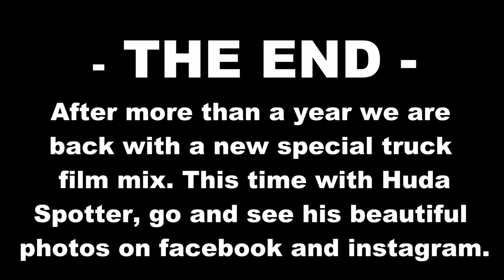TRUCK FILM MIX SPECIAL #2 with Andreas Schubert Transporte, R.U. Route, Stelzl, VÖGEL & more...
BENVENUTI!!//WELCOME!!
Social:
ATTENZIONE: QUESTE CLIP SONO STATE REALIZZATE PRIMA DELL'EMERGENZA CORONAVIRUS!

Eccoci dopo oltre un anno con un'altra Truck Film Mix speciale, siamo riusciti a tornare nell'autostrada del Brennero dove passano camion provenienti in tutta Europa: una delle vie principali per entrare in Italia. Molti mezzi speciali come il fantastico Scania R520 V8 di Andreas Schubert Transporte o il favoloso Scania R620 V8 "R.U. Route". Ho inserito anche qualche foto fatta da Huda Spotter trovate qui il suo instagram

1)Pedrinolla - IT
2)Stelzl Transport GmbH - D
3)Thomas Skjøth Transport - DK
4)Klaus Huber Transporte GmbH - A
5)Bodner Transporte - IT
6)Stelzl Transport GmbH - D
7)KERSCHBAUMER - IT
8)MEVO Metzler - A
9)Scania R420 - IT
10)Kammerbauer - A
11)Francesconi - IT
12)R.U. Route/NOSTALGIA - SK
13)Frans de Wit International Transport BV - NL
14)Nuvola - IT
15)Colaninno - IT
16)Autotrasporti Gugelmo - IT
17)Taddei Autotrasporti - IT
18)Lohmann Italienlogistik - D
20)Jirí Sklenár - CZ
21)Spedition Weber GmbH - D
22)Ruffini Trasporti - IT
23)Internationale Transporte Andreas Schubert - D
24)Vasilakis Trans - GR
25)Spedition Weber GmbH - D
26)SETRANS - IT
27)RM Trasporti - IT
28)Luscan/Jan de Lely Transport - RO
29)FTS Emilia Frigo Transport - IT
30)EMT TRANSPORT - IT
31)Loro Delfino - IT
32)FTS Emilia Frigo Transport - IT
33)VÖGEL TRANSPORTE GmbH - A
34)Autotrasporti Sartori - IT
35)Heringer Transportservice - D
36)Volvo FH - IT
37)Scania S500 - IT
38)Thomas Buchner Transporte - D
39)Lohmann Italienlogistik - D
40)Schlappi Trans - IT
41)B.P. Logistica - IT
42)Gallo Trasporti - IT
43)Johann Korn Car-Transport - D
44)Hofmann Trans - IT
45)Taddei Autotrasporti - IT
46)Autotrasporti Sartori - IT
47)Dragicevic doo Transport i Špedicija - SRB
48)POTTLER ZEIL - D
49)Lohmann Italienlogistik - D
50)Heinloth Transport GmbH - D
51)Stegagno Trasporti - IT
52)Orlandi - IT
53)Hofer Transporte - A
54)NIEDDU Trasporti - IT
55)Trotta Trasporti Internazionali - IT
56)Vmax - IT
57)SÝKORA Transport - CZ
58)Bertram Logistik - D
59)Scania Streamline
60)Domig Transporte - CH

ATTENTION: THESE CLIPS WERE MADE BEFORE THE CORONAVIRUS EMERGENCY!

Here we are after over a year with another special Truck Film Mix, we managed to return to the Brenner motorway where trucks from all over Europe pass: one of the main ways to enter Italy. Many special vehicles such as the fantastic Scania R520 V8 by Andreas Schubert Transporte or the fabulous Scania R620 V8 "R.U. Route". I also included some photos taken by Huda Spotter, find his instagram here: https: // Hl = it

1 - .Artist: Syrin
.Title: Shattered Worlds
.Label: FREE RELEASE
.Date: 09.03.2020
.Quality: 1411 kbps WAV / 44.100Hz / Stereo

2 - Destructorz - The Music (VTX002)

3 - .Artist: Ezenia
.Title: We Are As One
.Label: FREE RELEASE
.Cat. Nr: n/a
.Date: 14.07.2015